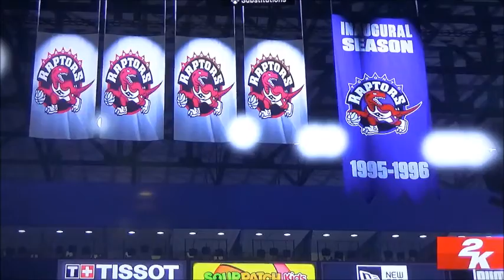NBA Play-in Tournament Nets vs Raptors